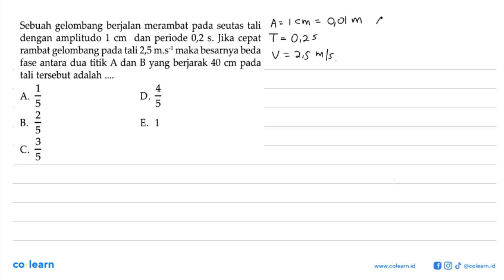Sebuah gelombang berjalan merambat pada seutas tali dengan amplitudo 1 dan periode 0,2 cm Jika ce...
Sebuah gelombang berjalan merambat pada seutas tali dengan amplitudo 1 dan periode 0,2 cm Jika cepat S. rambat gelombang pada tali 2,5 m.s-1 maka besarnya beda fase antara dua titik A dan B yang berjarak 40 cm pada tali tersebut adalah 1 4 A 5 D_ 5 5 0 B. E. 1 5 C.

Topik atau Materi: Persamaan Gelombang Berjalan - Gelombang Berjalan dan Gelombang Stasioner - Gelombang Mekanik - Fisika Kelas 11 SMA -

Sumber Soal: Fisika untuk SMA Kelas 12, SHY, 2009 , Pusat Perbukuan Departemen Pendidikan Nasional

00:00 : Bedah Soal
01:00 : Konsep, rumus dan pengertian Persamaan Gelombang Berjalan
01:18 : Langkah penyelesaian soal
01:15 : Jawaban akhir
01:45 : Penutup